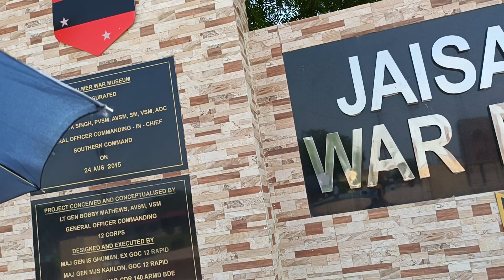Jaisalmeer Rajastan 10 October 2024(4)